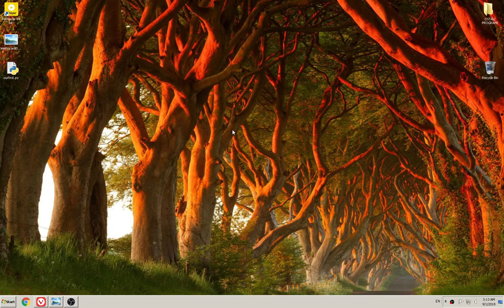Python za mastere univerzuma prvi deo (programiranje u Notepad ++)